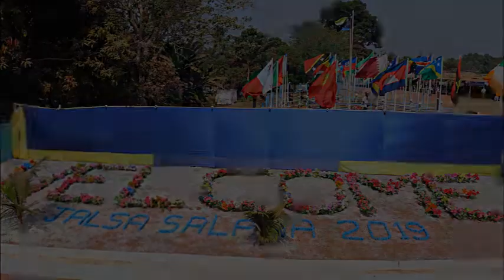Dr Alpha T Wurie Minister of Health and Sanitation - Jalsa Salana SL 2019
A Good will massage given by Dr Alpha T  Wurie Minister of Health and Sanitation on 56th Jalsa Salana 2019 (The Annual conference) Sierra Leone.